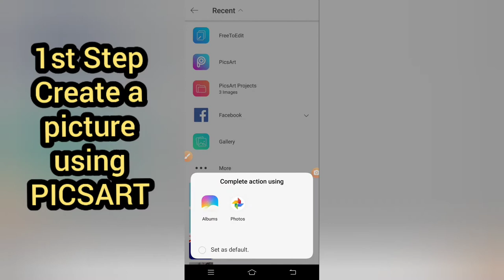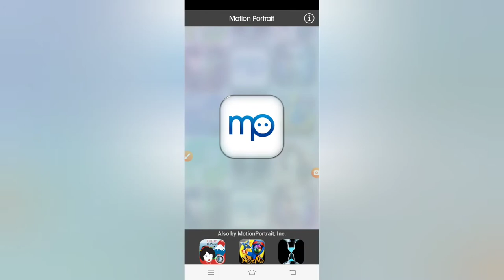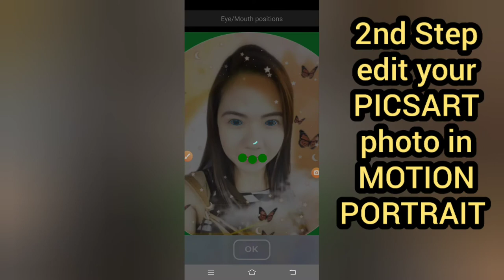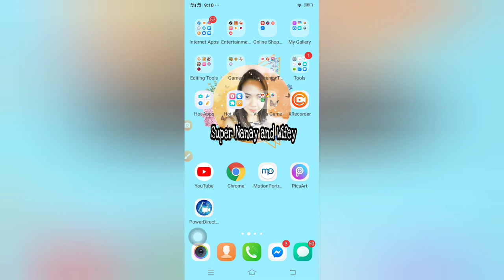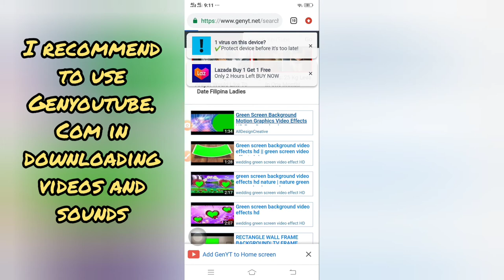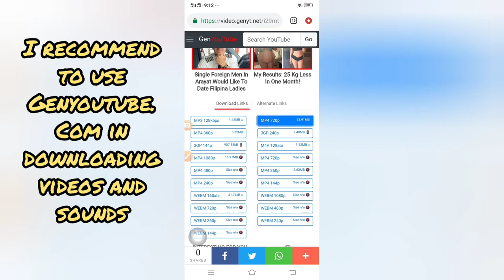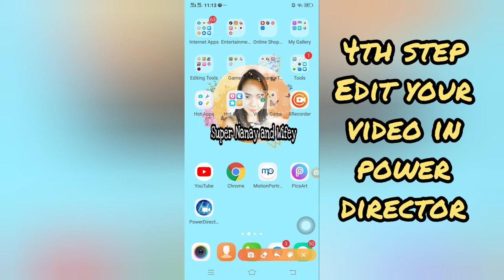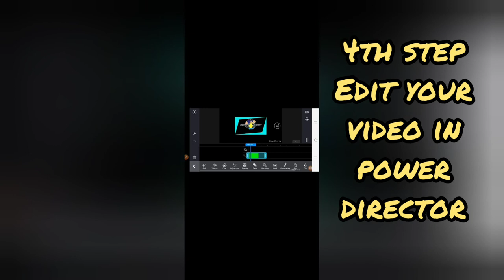HOW I MADE MY YOUTUBE INTRO| (The Easiest Way) for Youtube Beginners